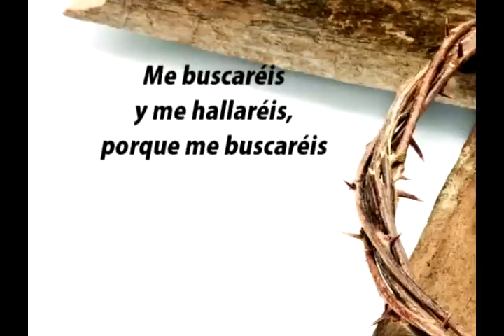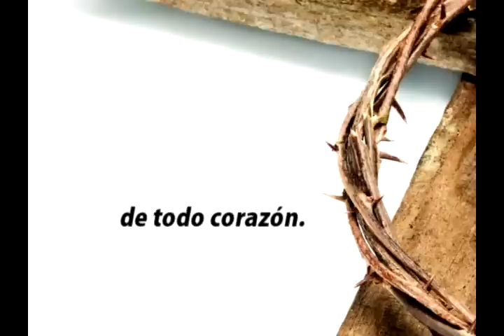HA Nº 228 Me buscaréis y me hallaréis | Himno | 50 Himnos selectos con temas para Jóvenes